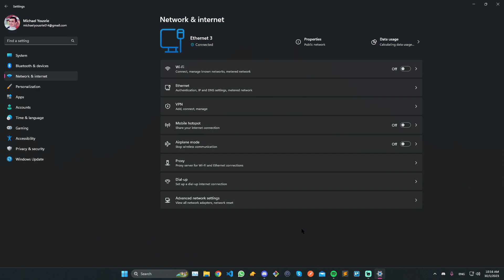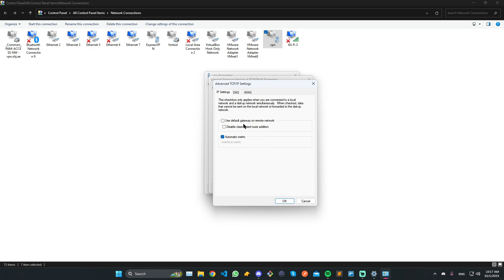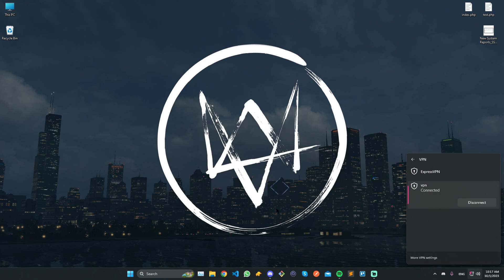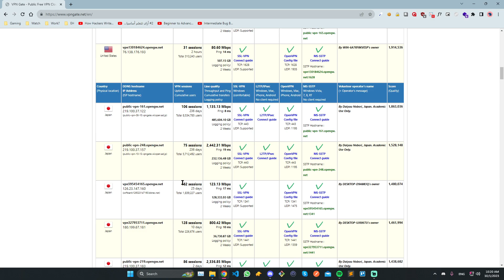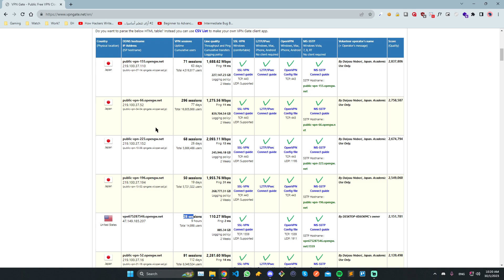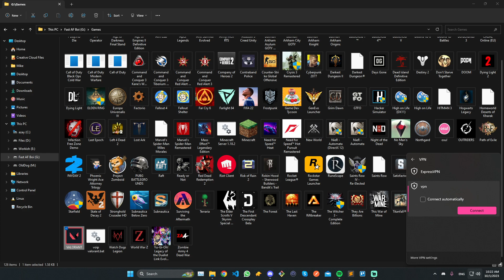ازاي اشغل فويس في فالورانت مصر | VALORANT VoIP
address:
public-vpn-143.opengw.net

username:
vpn

password:
vpn